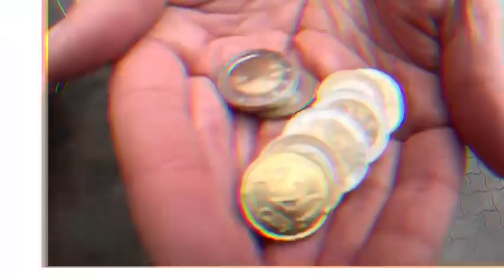Cold car wash in Germany | Volvo XC60 | Expat Life | Heidelberg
Did you know, in Germany your not allowed to wash your car outside your house! Come along and see how we did it.